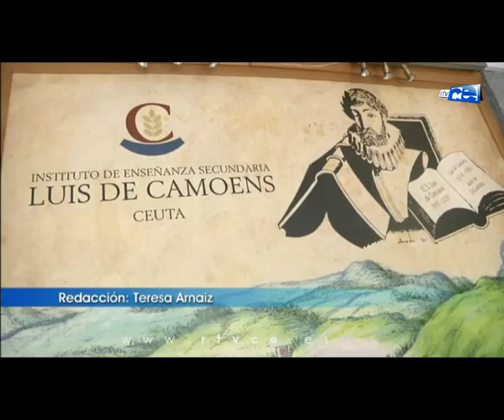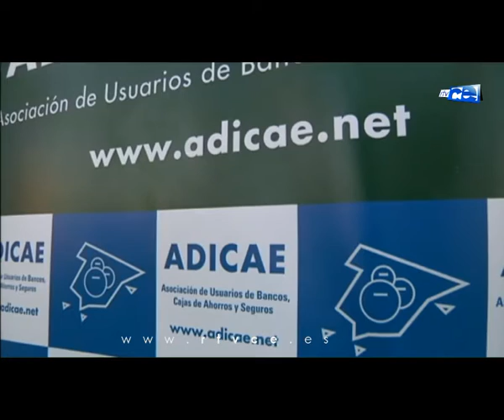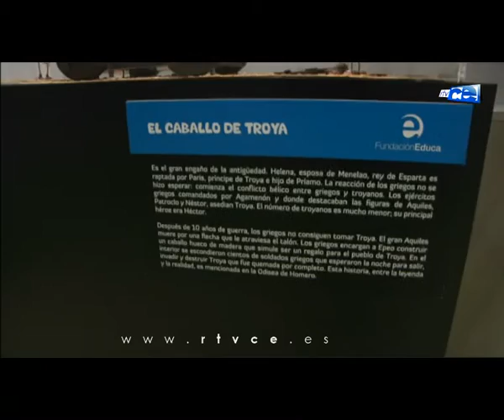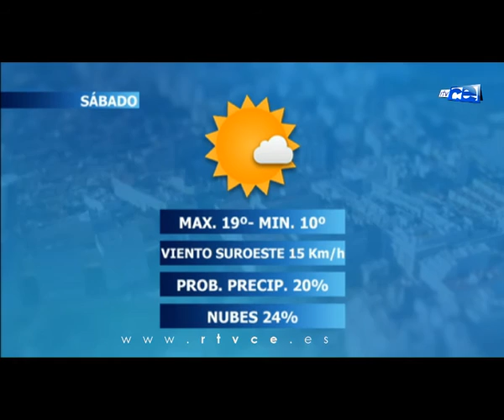NOTICIAS CEUTA 2ª EDICIÓN 24-03-2017